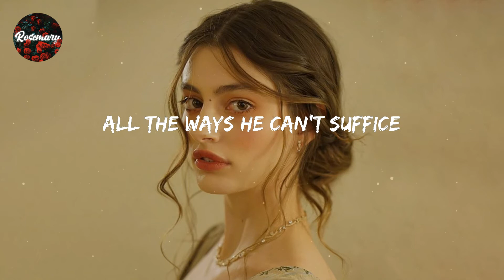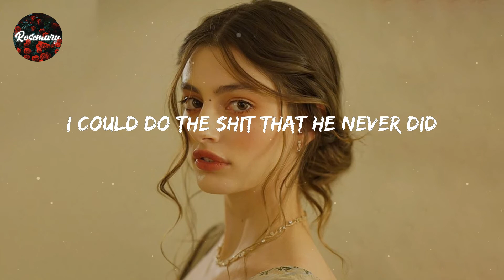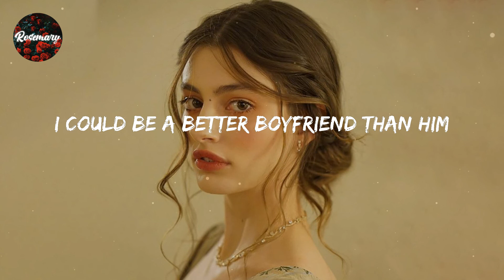Dove Cameron - Boyfriend (Lyrics)